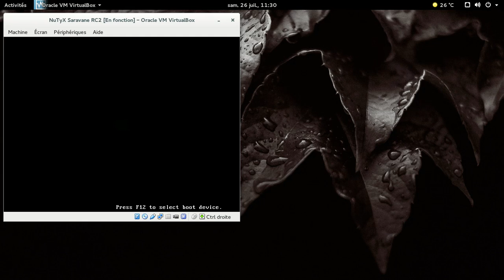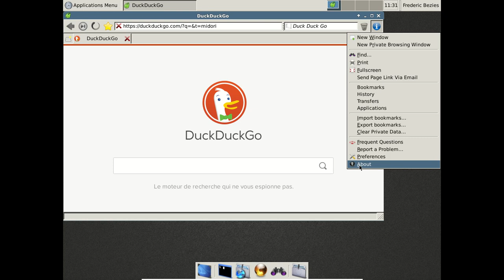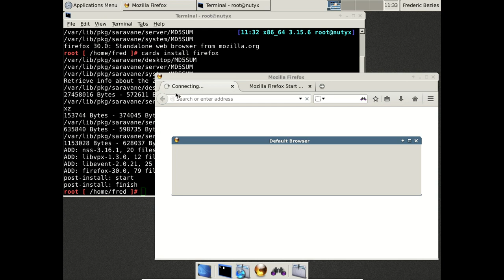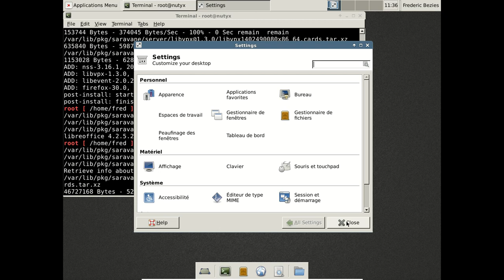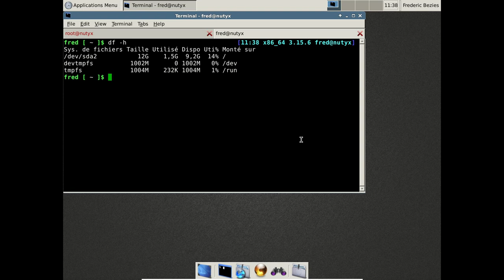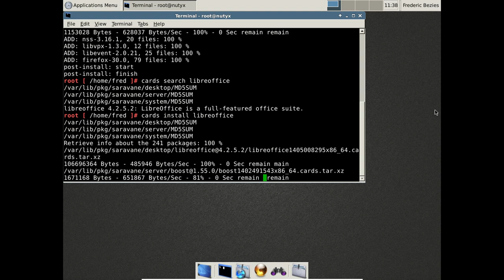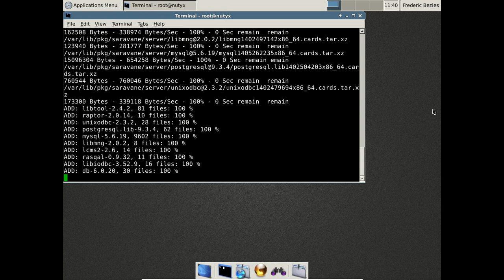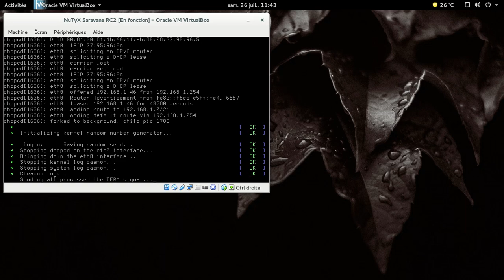NuTyX Saravane rc2 - xfce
Une vidéo pour présenter rapidement la première version "utilisable" de la NuTyX Saravane, la rc2. Désolé pour le son pourri !